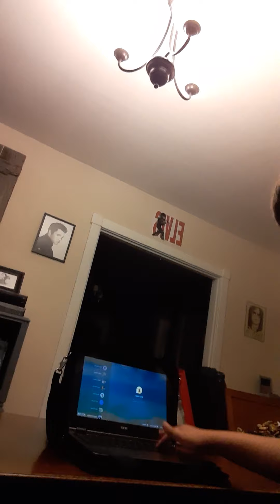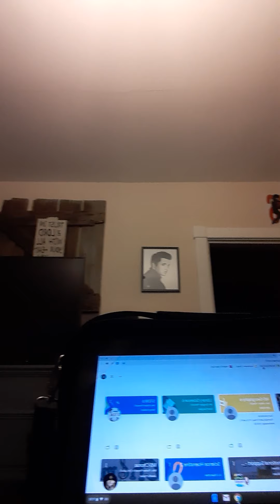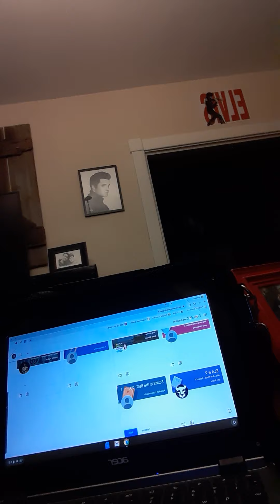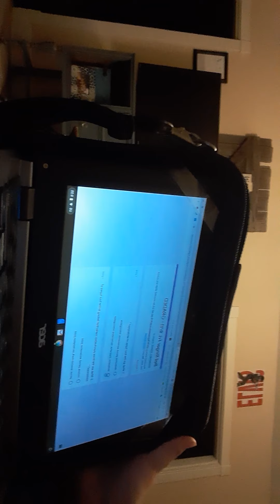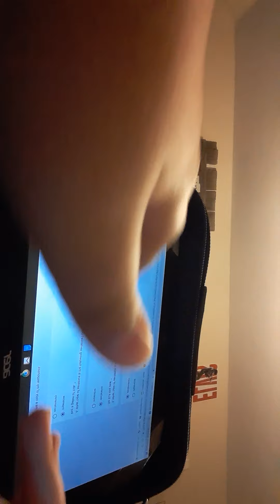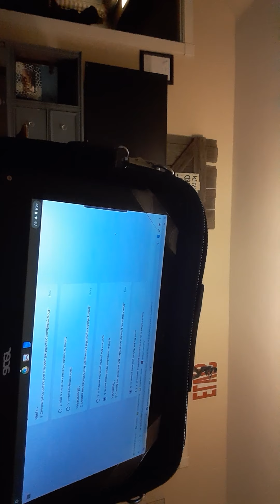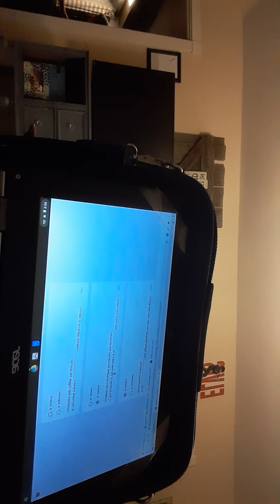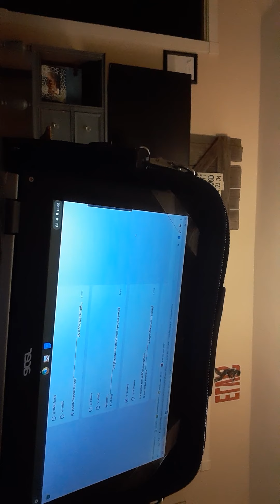doing my work on the chromebook (subscriber special)